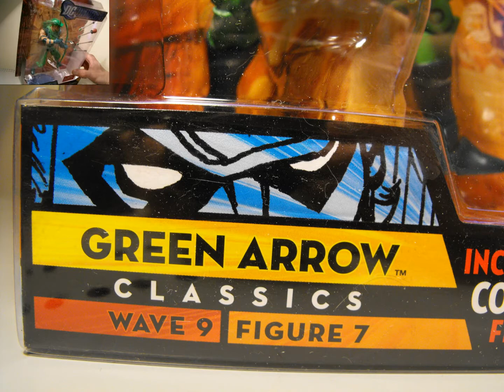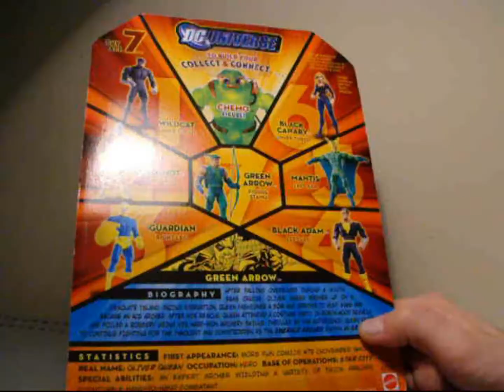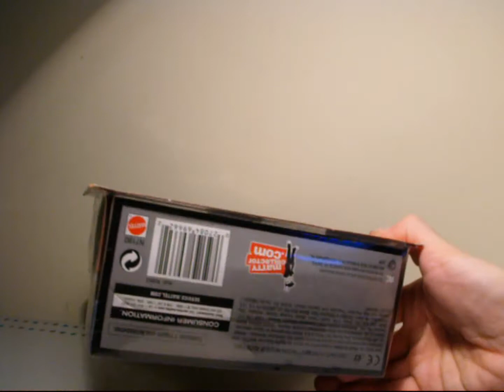DC UNIVERSE: GREEN ARROW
This is a video review on the popular Green Robin Hood Look alike Super Hero known as the Green Arrow.

I own and created the music in this video.

Addicted to Taking SnapShots! 'The Album'

All Hail! TransFormers: Revenge of the Fallen

Back when I was a kid...Vampire and Werewolf Movies where actually Scary!